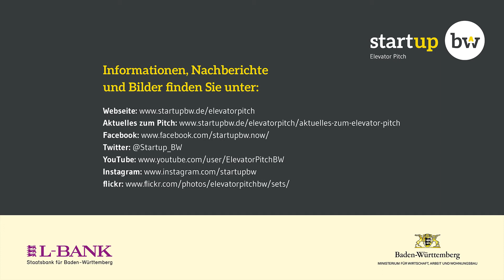Start-up BW Elevator Pitch, 28.05.19 Remstal Cup | VibeMETER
Am 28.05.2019 fand auf der Remstal Gartenschau in Schwäbisch Gmünd mit dem Remstal Cup der vierzehnte Vorentscheid der sechsten Wettbewerbsrunde des Start-up BW Elevator Pitch statt. Weitere Informationen zum Team